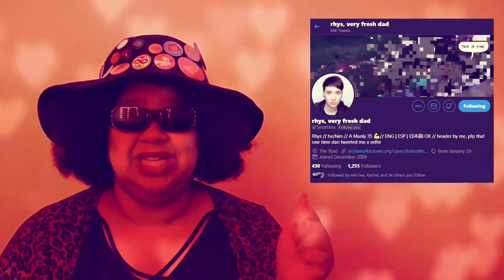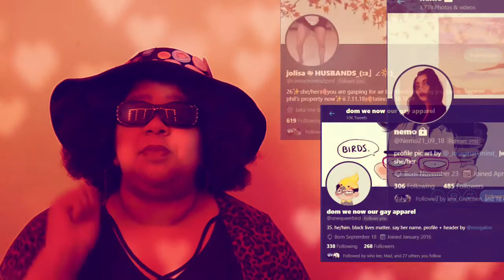Influences of my 2020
I once again talk about the things and people that helped me be happy this year. I just waffle and cry about how much I love these people.